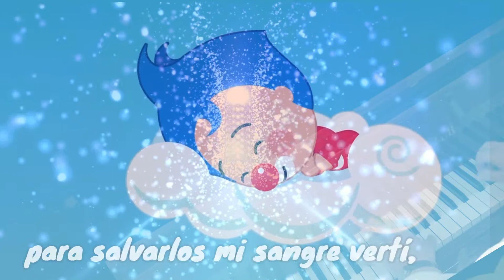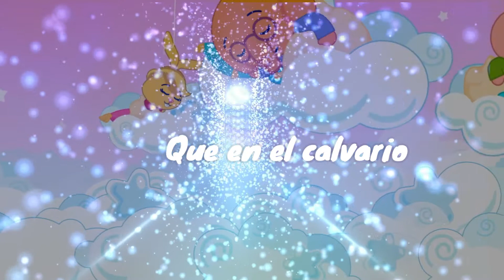Con alegria yo cantaré. Himnos para niños